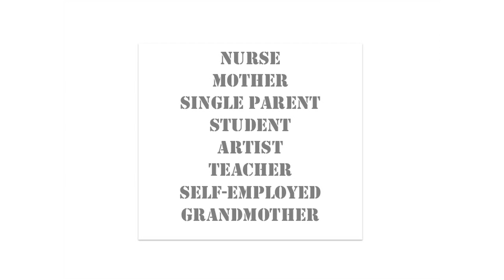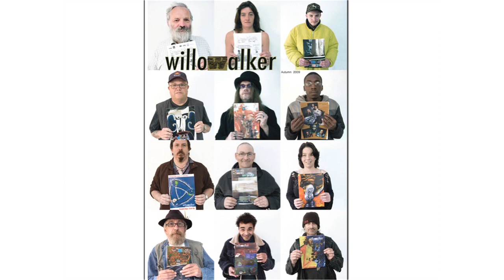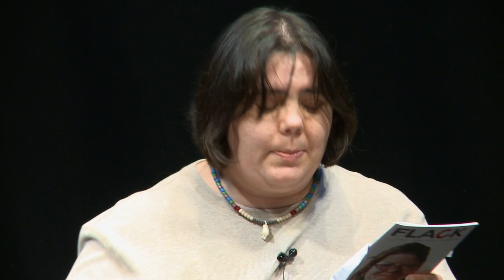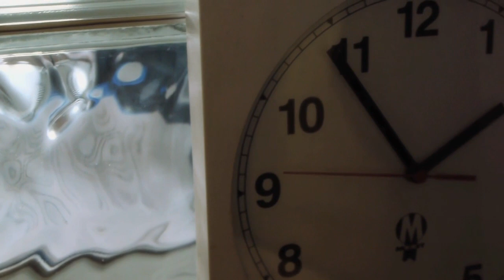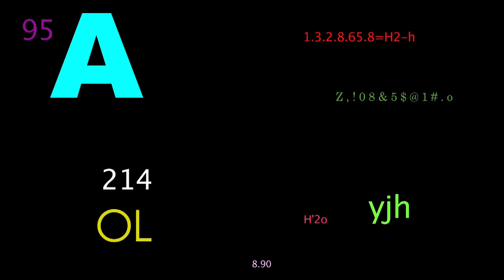TEDxGranta -- Kirsten Lavers -- FLACK -- More Than a Magazine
With the support of the homeless community, Kirsten Lavers and her team have launched FLACK: a monthly magazine showcasing the talents of its homeless contributors.